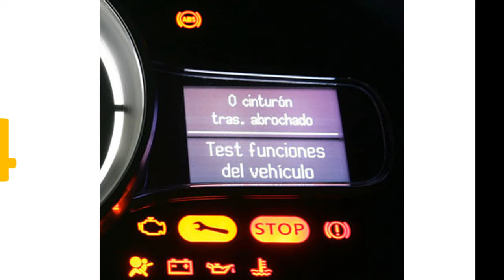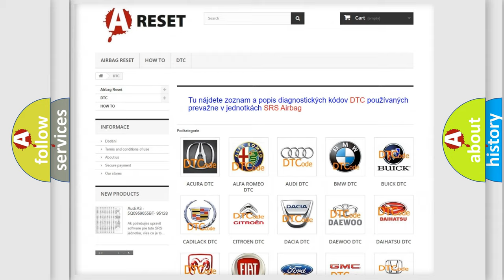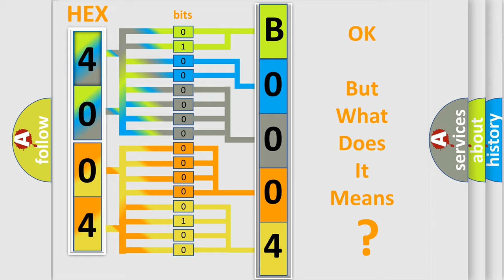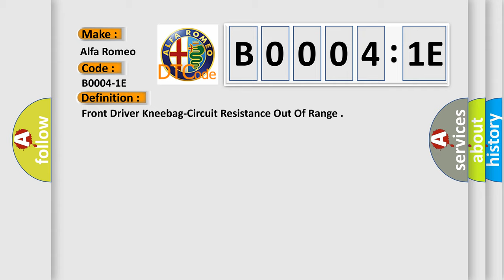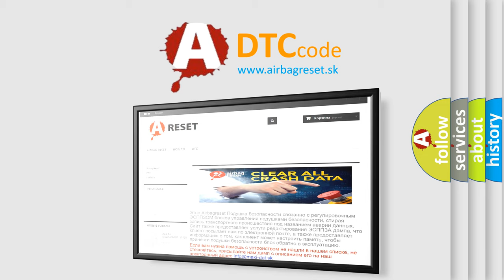DTC Alfa-Romeo B0004-1E Short Explanation